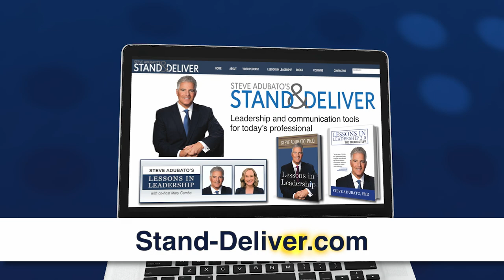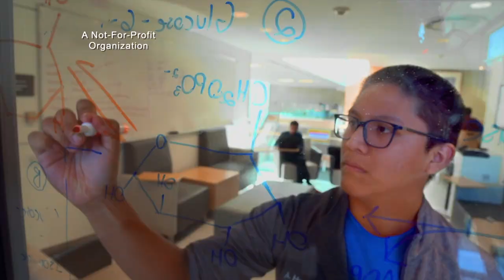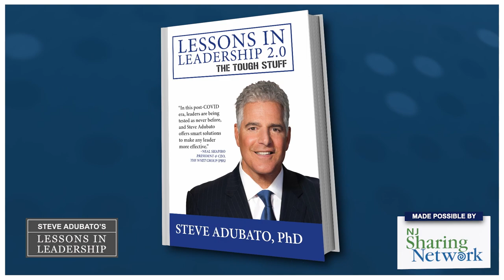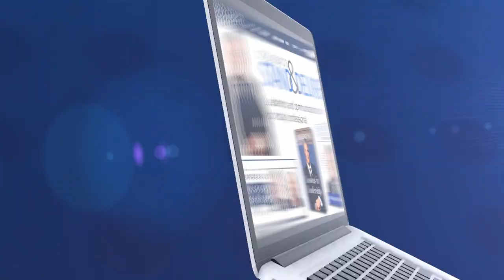Lessons in Leadership: Gregory Ehrie and Zyphus Lebrun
In this edition of "Lessons in Leadership," Steve and Mary talk with Gregory Ehrie, Chief Security Officer, Port Authority of New York and New Jersey about the greatest lessons he has learned leading in a crisis and challenging situations. Then, Steve and Mary are joined by Zyphus Lebrun, Executive Producer, "One-on-One with Steve Adubato", who shares his perspecitve on collaboration, teamwork and communicating and leading in a remote setting. 1/14/24